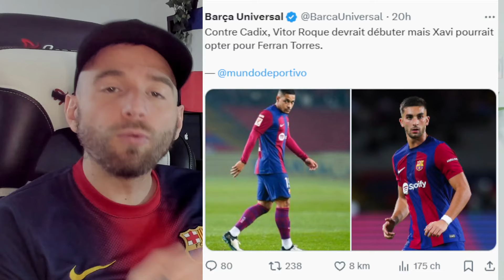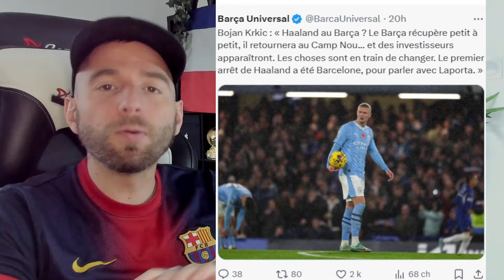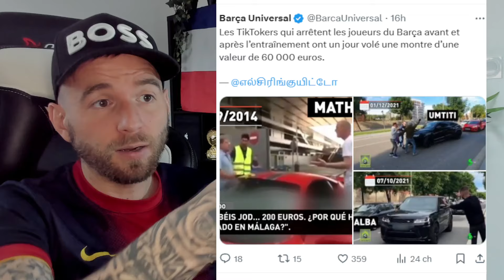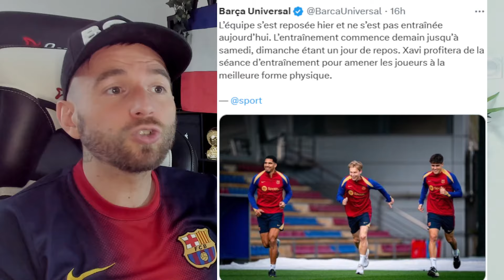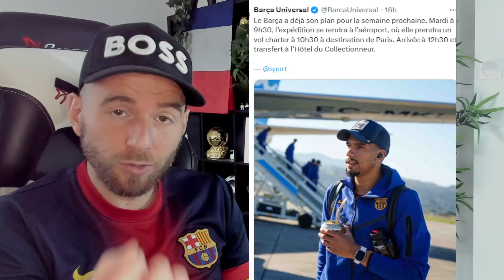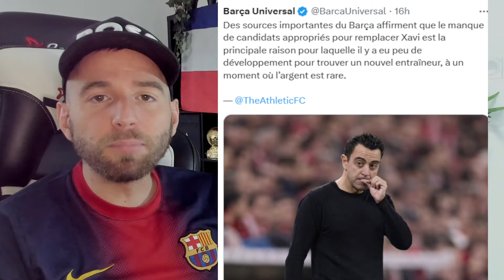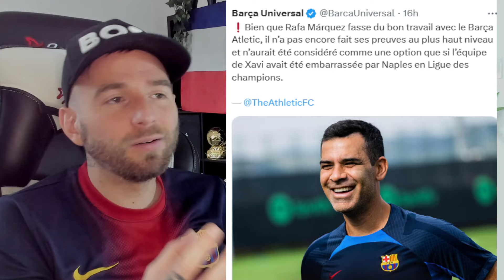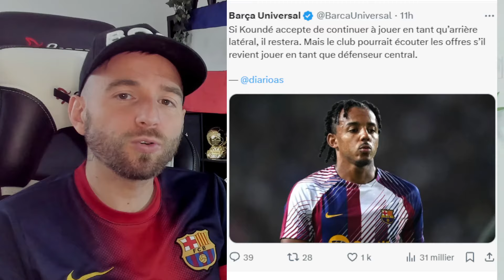XAVI A UN PLAN AVEC VITOR ROQUE ! C'EST COMPLIQUÉ AVEC LUI.. / KOUNDÉ DOIT CHOISIR MAINTENANT !